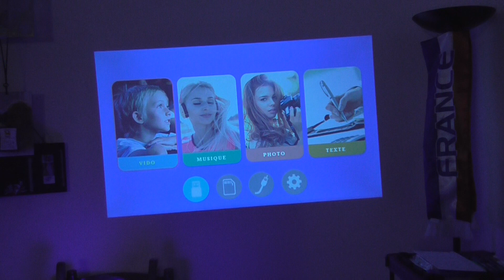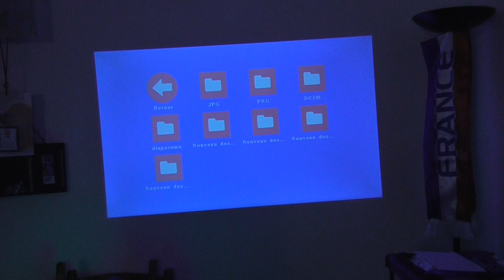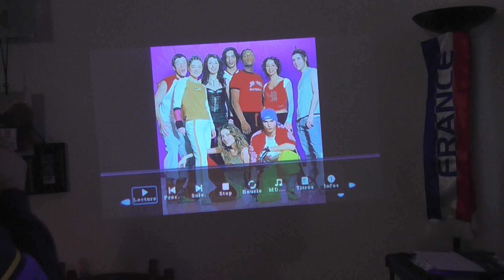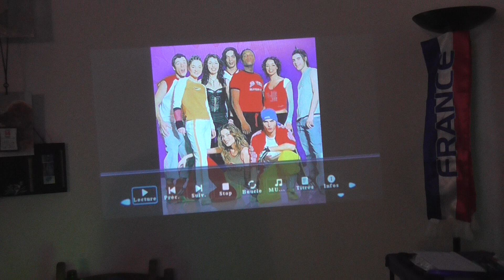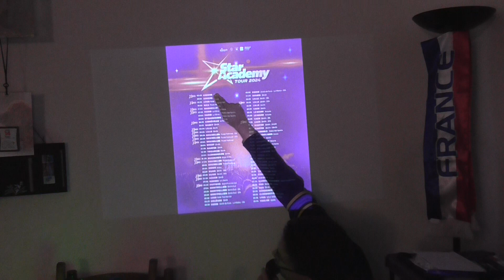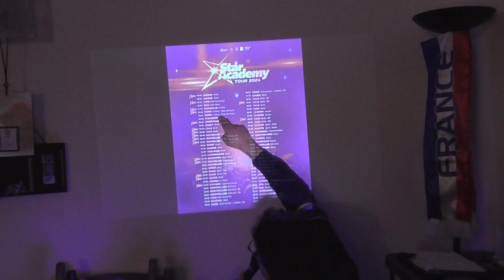LA MI MARS ACADEMY 2024